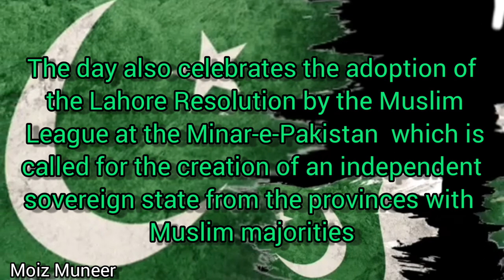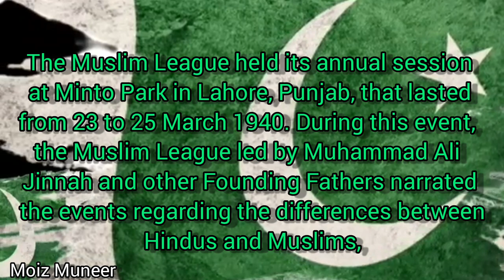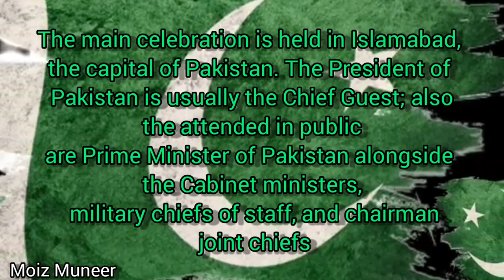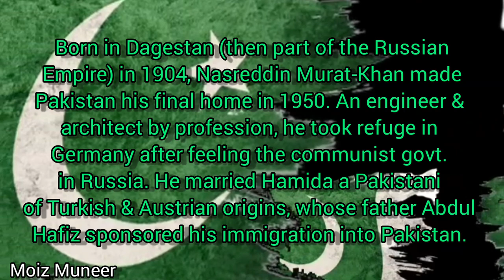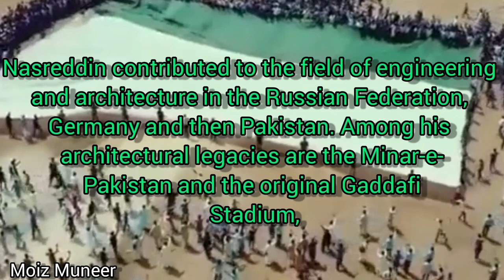23 March 2022|| History about 23 March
Pakistan Day is a public holiday celebrated annually on March 23rd in Pakistan.
Pakistan Resolution Day commemorates the 'Lahore Resolution' of 1940, also known as the 'Pakistan Resolution' that eventually led to the creation of Pakistan.

On March 23rd 1940, the Lahore Resolution was passed which rejected the concept of a United India and proposed the creation of an independent state for Muslims, even though it did not actually mention Pakistan at all.
The resolution paved the way for the creation of Pakistan on August 14th 1947, when Pakistan became the world's first Islamic republic. August 14th is celebrated as a holiday - Independence Day.